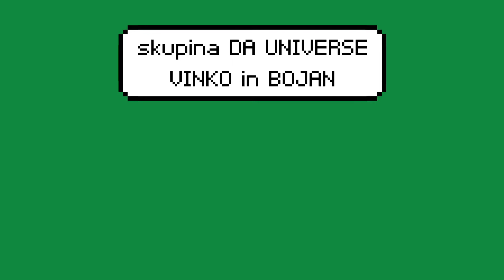Poletna šola FRI 2019 - Sprogramiraj svoje Minecraft mesto